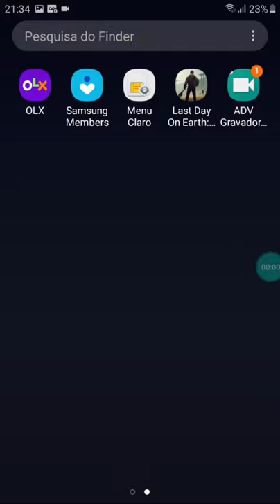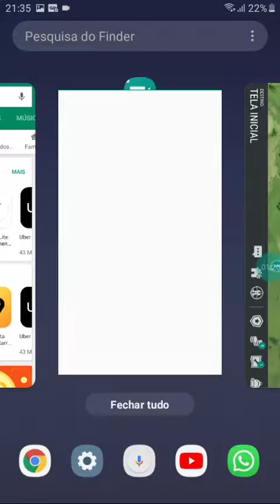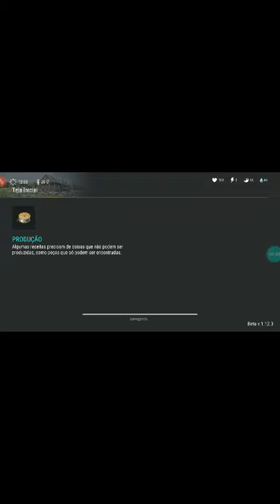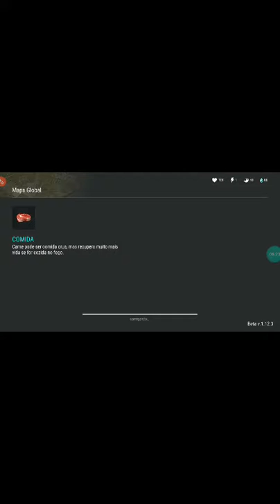LATI DEI ARMA